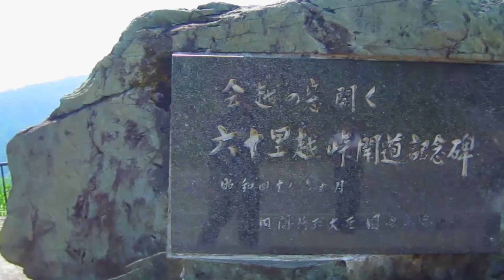カブ ダム なう ツーリング 2014 【PV】 kr touringclub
こんにちは。
新潟県見附市のバイクショップ　小出輪業です。
安心の北陸信越陸運局認証工場で、お客様のバイクライフのサポートを致します。
スタッフ一同お待ちしておりますので、何でもご相談ください。

スーパーカブ50で新潟県から福島県へ通じる国道252号（六十里越え）を無事に越えて帰ってこれるのか？という疑問にチャレンジした企画ツーリングでしたが・・・

編集　　ミド
BGM　 Don't Stop Me Now (Queen)